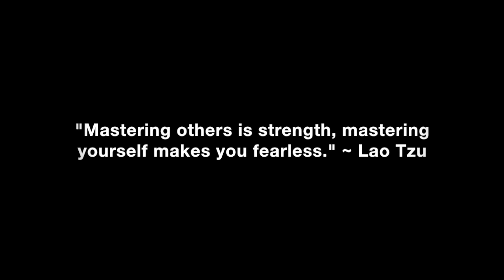Avoiding Failure To Ensure Success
How to avoid failure with women, avoid rejection and ensure your future successes are effortless.

In this video coaching newsletter I discuss an email success story from a viewer whose previous email I discussed in my video newsletter tilted, “No Shortcuts To Success.” He discusses how he got cocky and full of himself. He didn’t read the book 10-15 times. After he got burned a few times and got his heart broken because he did not prepare properly, he says he has now read the book close to fifty times. He shares several seduction success stories and how his dating and social life has become effortless and more exciting than ever before.

“Not everyone you like, want to associate with or give you what you want and need is going to feel the same way. Continuous circulation is the key to life and perpetual opportunity. Focus and action towards what you want to create provides knowledge, wisdom, skill refinement, ability enhancement, practice and results. Mastery of anything requires time and repetition, that’s why there’s no shortcuts to success.” ~ Coach Corey Wayne

Corey Wayne